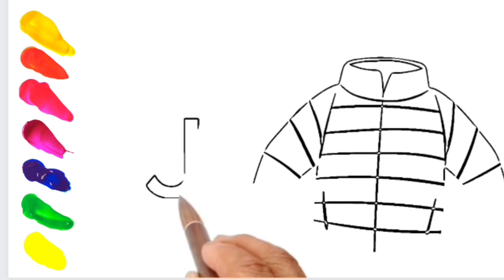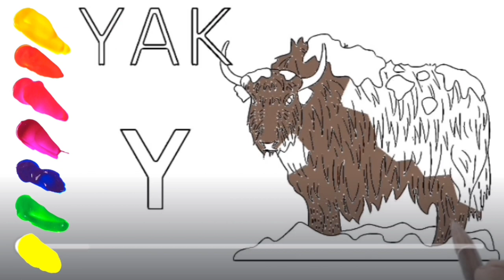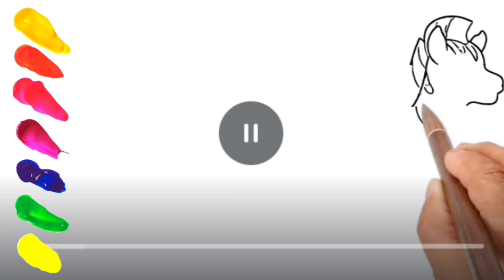Cartoon speed paint daring.How can I draw a cat, apple Lion King Monkey Zebra. Lady banaye.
,Drawing or sketch that is usually done abse it suggests a channel focused on creative and playful drawing activities for children, Adult. speed paint.